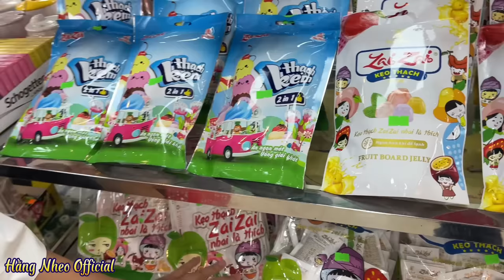Thử Thách Mua Tất Cả Đồ Hình Cà Rốt Và Trái Nho Tại Siêu Thị | Hằng Nheo Official Tuyết Tuyết TV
Thử Thách Một Ngày Mua Tất Cả Đồ Hình Cà Rốt Và Hình Trái Nho Tại Siêu Thị | Hằng Nheo Official

— Tóm tắt nội dung Video : Hằng Nheo Official và Tuyết Tuyết thử thách mua tất cả đồ hình cà rốt và hình trái nho tại siêu thị người chiến thắng là Hằng Nheo!

—  Xin chào các bạn đến với kênh Hằng Nheo Official !
— Các bạn hãy CHIA SẺ và ĐĂNG KÝ giúp  HẰNG NHEO đạt 100,000 ĐĂNG KÝ để mình có động lực làm nhiều Video hơn nữa cho mọi người xem nha ! Chúc mọi người xem video vui vẻ !

— VIDEO mang tính chất GIẢI TRÍ , TRẢI NGHIỆM CUỘC SỐNG của HẰNG NHEO OFFICIAL  nghiêm cấm làm theo mọi hình thức !
—Thẻ Từ Khoá :
thử thách mua tất cả đồ hình cà rốt và hình trái nho tại siêu thị
thử thách 24h mua tất cả đồ trái nho
thử thách mua tất cả  đồ màu cam
thử thách mua tất cả đồ màu tím

24 hour challenge to buy all the grapes
 challenge to buy all oranges
 challengeto,buy,all,purple,items